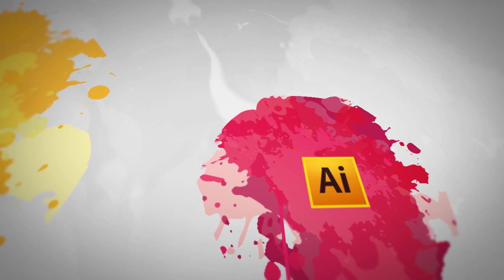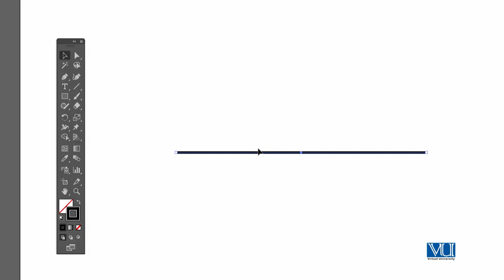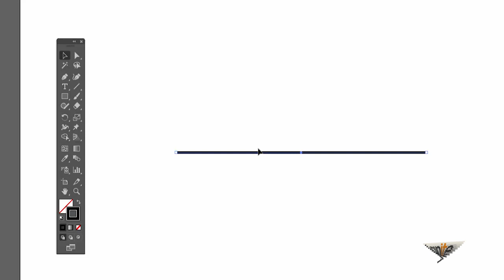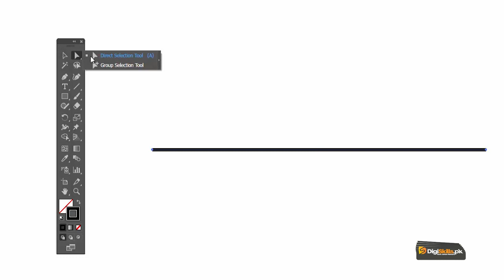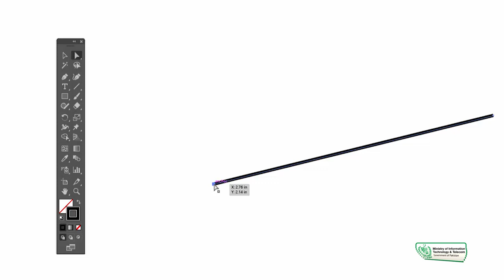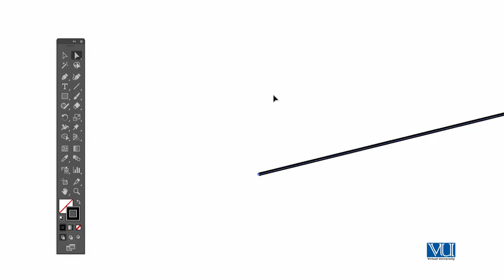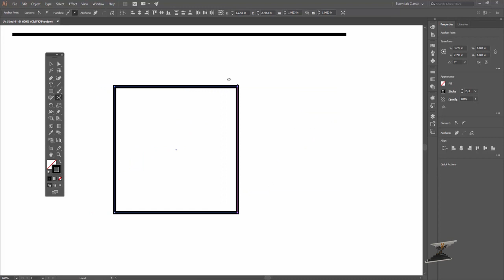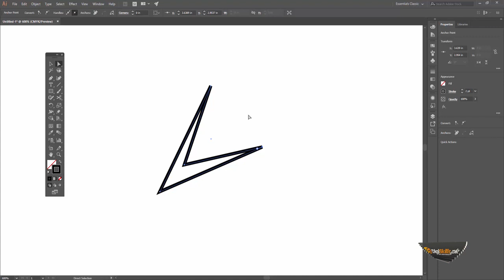Learn Adobe Illustrator Lesson No 58 Direct Selection Tool